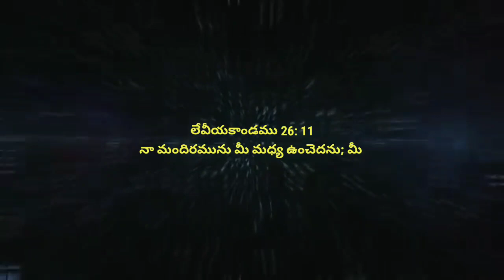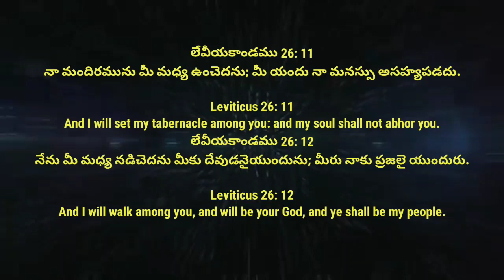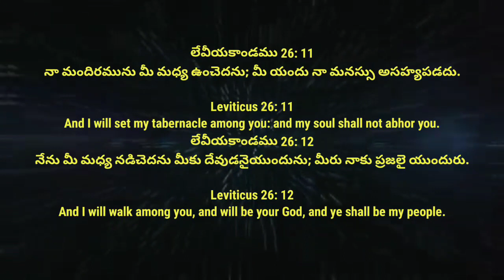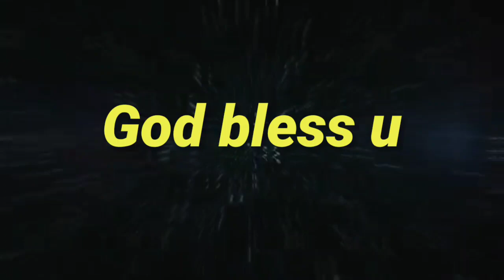TODAY GOD'S PROMISE // 03-10-2021 // DAILY PROMISE // BIBLE VERSES //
BIBLE STUDY IN TELUGU